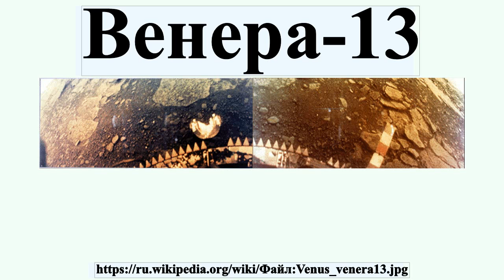Венера-13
«Вене́ра-13» — советская автоматическая межпланетная станция , запущенная по программе исследования планеты Венера.Старт АМС «Венера-13» был осуществлён 30 октября 1981 года в 06:04:00 UTC с космодрома Байконур, с помощью ракеты-носителя «Протон».